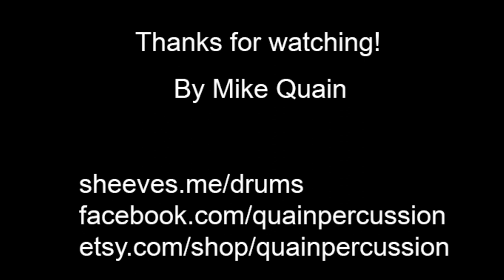Live! Series Cajon Demo by Quain Percussion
This is my Live! Series Cajon. They're hand made in Russellville, Arkansas and are suited to a wide variety of applications. This cajon is built specifically for live performances. It has a reinforced frame for durability and the chamber is designed for minimal feedback when miking.

Don't mind my playing!